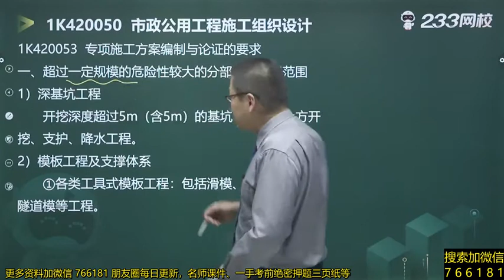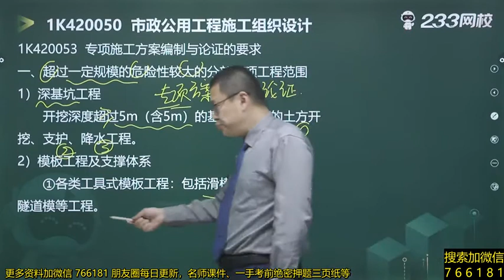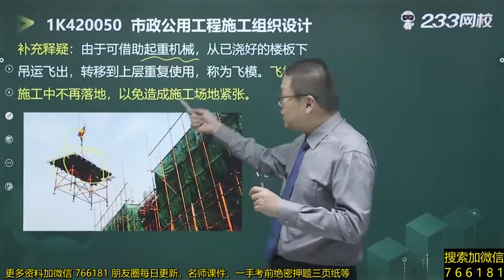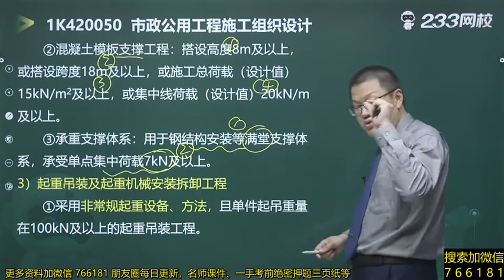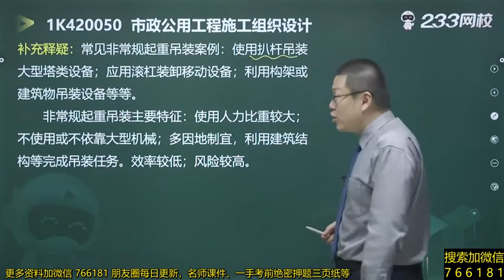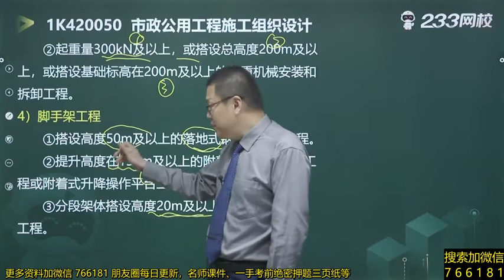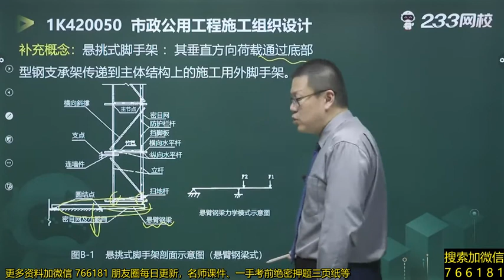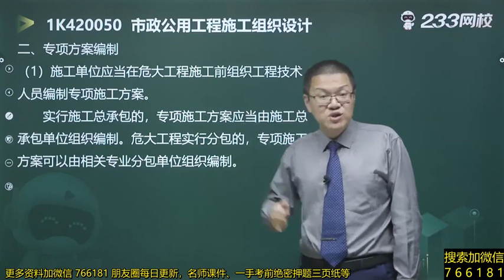2022 一级建造师 市政 郭伟 精讲班069 超过一定规模的危险性较大的分部分项工程范围